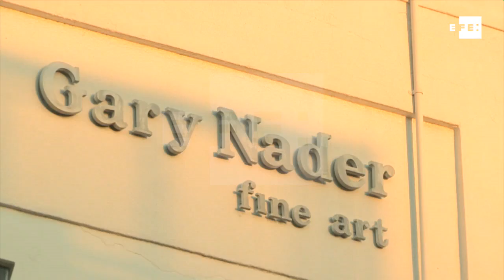El brasileño Britto inaugura en Miami una muestra de retratos de personalidades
Miami (EE.UU.), 26 oct (EFE/EPA).- (Imagen: Cristóbal Herrera) El pintor neo pop brasileño Romero Britto inauguró hoy en el Museo Nader de Arte Latinoamericano (NAMLA) de Miami (EE.UU-) "Retratos", una muestra de 40 obras que tiene como protagonistas a personalidades como Pablo Picasso, Albert Einstein, Muhammad Ali, Sophia Loren y María Calas.